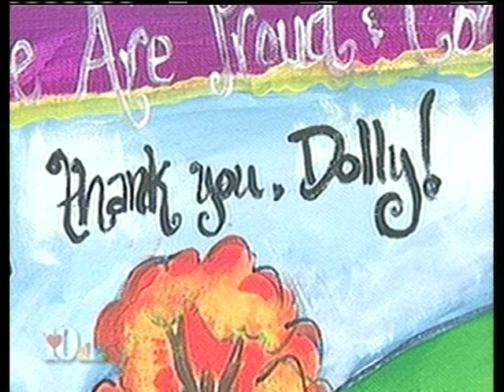Girl Scouts of Tanasi Council - Coat of Many Colors Patch Program